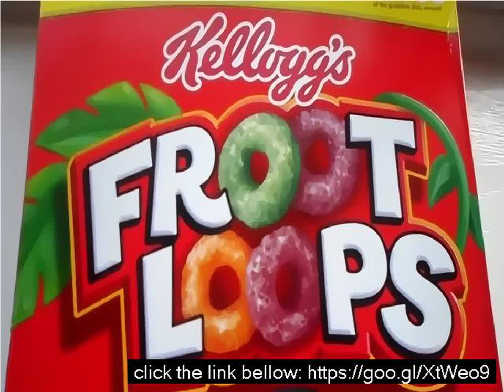Fruit loops same flavor